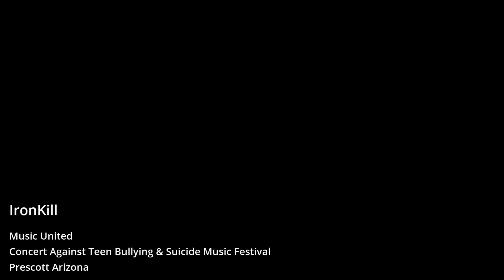Ironkill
Ironkill live in Prescott with Music United Against Teen Bullying & Suicide.